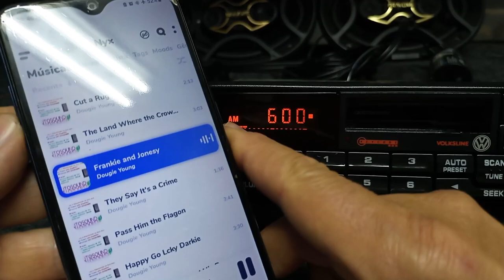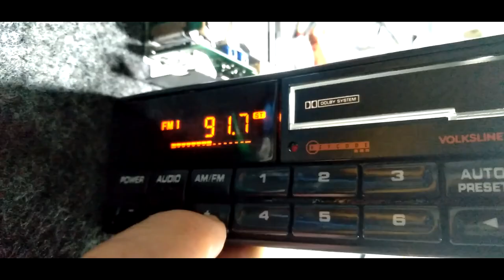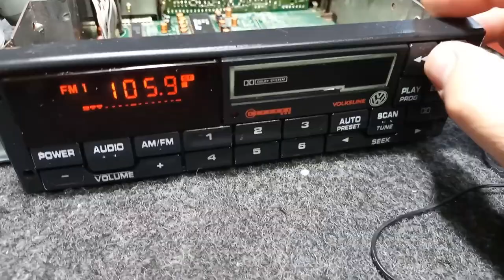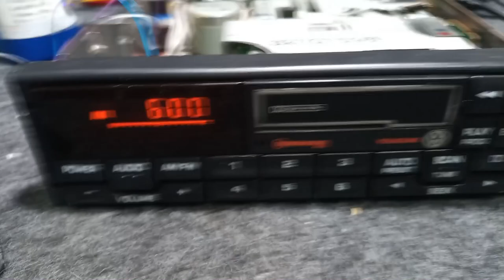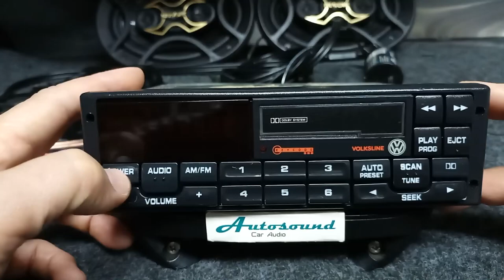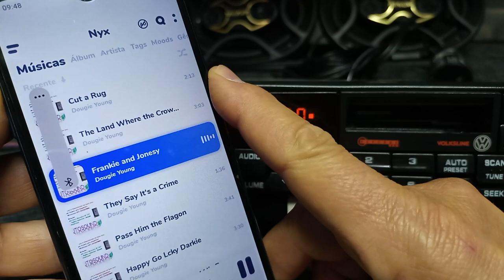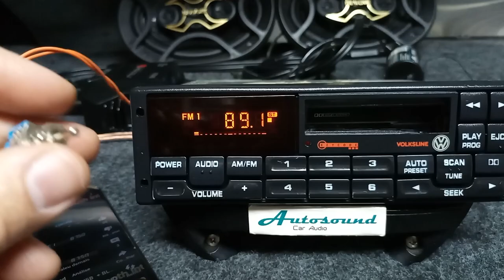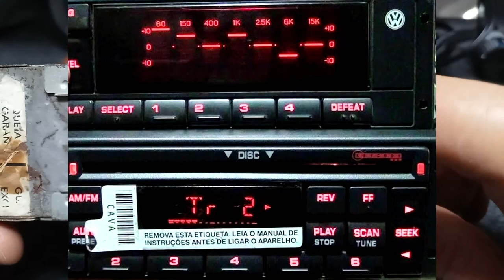😱 VOLKSLINE F.I.C VW Pointer Logus Santana c/ Bluetooth Radio FM k7 94FG-19B165-BC autolatina.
Muito procurado por restauradores de veículos antigos para compor a integridade do painel.

  Fabricado pela F.I.C, Ford indústria e comercio, que fazia parte do grupo auto latina e assim poderia fazer parte dos acessórios de veículos da Volkswagen e da Ford quando estes saiam de fabrica como opcional.

Este modelo é compatível com varios veiculos da linha VW anos 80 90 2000 que tenha espaço padrão 1 din no painel como:
vw Gol - santana - fusca Itamar - parati - saveiro - voyage - golf - passat etc.

CARACTERISTICAS:

-   quatro saídas de áudio pré amplificados para uso com amplificador.

-   Display e botões cor vermelhA nesta versão, mais também existia versão verde para Ford .

-   duas faixas de ondas AM( agora Bluetooth)/FM estéreo.

-   controles de graves e agudos, balanço e fader.

-   Código de acesso.

-  Cassete auto reverse

Curiosidades:

   Proprietários de autos vintage querem o rádio com aspecto original mais também com funções que possam trazer mais recurso para tocar suas músicas prediletas com qualidade sem precisar recorrer a sintonia do rádio.

 Então neste aparelho na demonstração em vídeo coloquei a placa receptora Bluetooth operando em estéreo no lugar da função de recepção de rádio na frequência de ondas médias.

 Estações transmissoras em ondas médias estão sendo desabilitadas por acordo com a Anatel em todo território Brasileiro, o que por si só , já tornaria dispensável esta função do aparelho.

Na parte intermedia em diante desta apresentação em vídeo, coloco imagens da localização e conexão da placa, necessária para funcionamento do Bluetooth.

Em 1986, o braço automotivo da Philco-Ford tornou-se FIC, ou Ford Indústria e Comércio, que também já produzia sistemas de gerenciamento eletrônico de motores.

Em 1987 Volkswagen e Ford anunciaram um acordo que formaria a Autolatina Integrando as fábricas e operações das duas empresas.

A linha VOLKSLINE equipava a maioria dos carros de luxo da montadora Volkswagen

Manter as teclas de memória numeros 2 e 5 simultaneamente e presionar a tecla Power podera acionar a função code e sera necessario saber o numero que consta no cartão que aconpanha o aparelho quando adquirido o veiculo.

Como Golf - Gol Gts Gti Gls - Santana Executivo etc.

Anteriormente era a Robert Bosch do Brasil que fornecia a montadora.

Foram produzidos aparelhos de rádios e toca fitas automotivos para linha GM nos modelos de veículos:

 Ômega Vectra Kadet com seus respectivos modelos de aparelho batizados como  Nedus Sirrah e Shedar.

Tinha também um sistema "PAC" que equipava os XR3, Logus, Pointer, Santana.

Função K7 ou CD e, em todos, um equalizador gráfico e módulo de potência.

Em 1997 a divisão deu origem à Visteon, que se separou definitivamente da Ford no ano 2000 por meio de spin off.